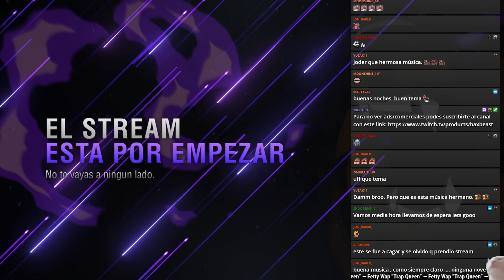USANDO la PKM de KABAN en CUSTOMS